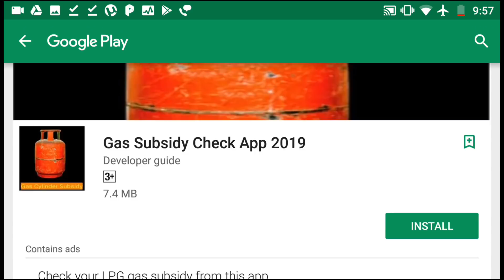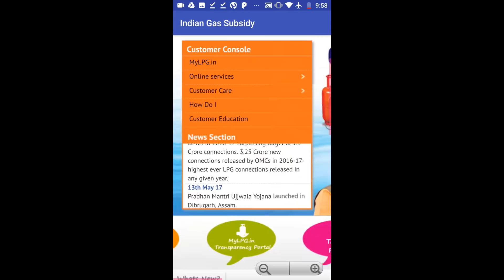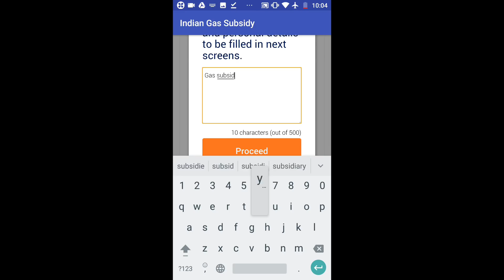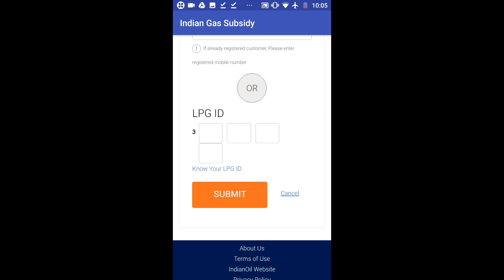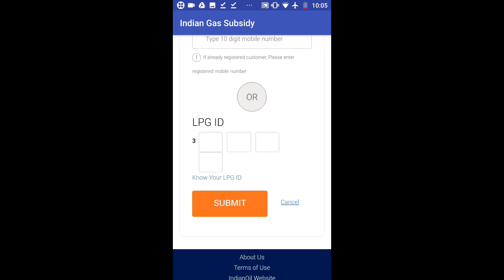গ্যাস সাবসিডি চেক করুন মোবাইল দিয়েই(check your LPG Gas subsidy using your Mobile) Bharat, HP, Indane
welcome to aparajitoz channel. to check your bharat gas, HP gas and indane gas subsidy pls install this app from this link

app টি ইনস্টল করতে এই লিঙ্কে যান

Bharat gas o HP gas এর সাবসিডি চেক করতে এই ভিডিওটি দেখুন